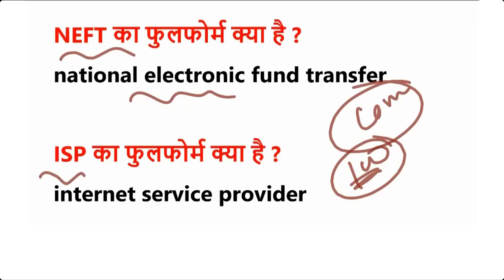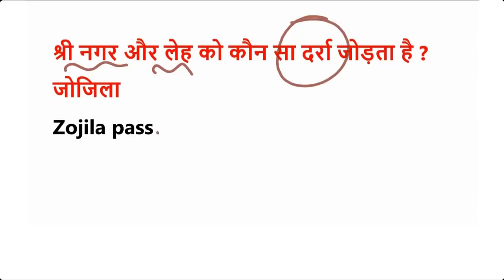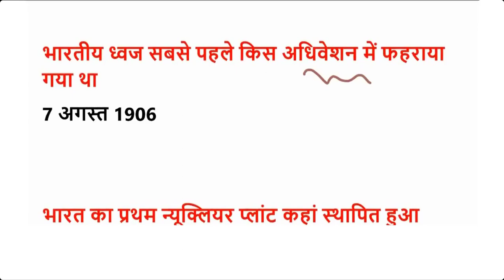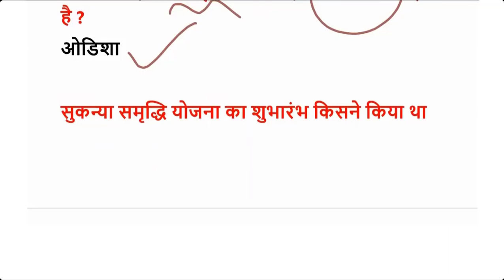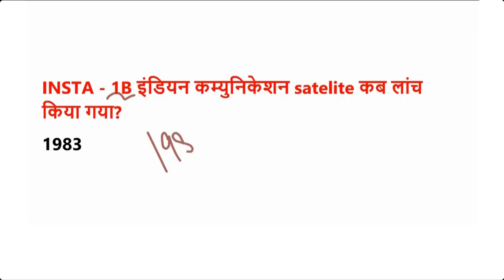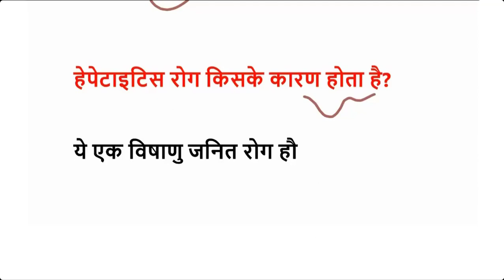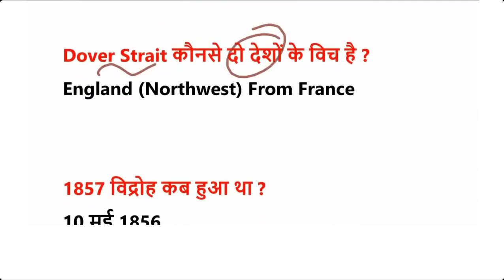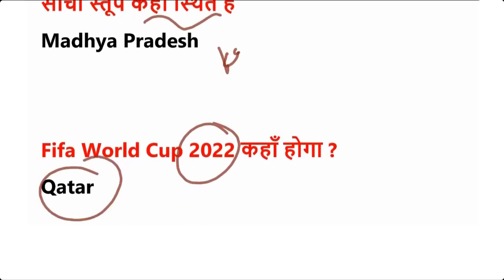RRB NTPC 04 January All Shift GK, RRB NTPC 04 January 2021, NTPC 04 January 1st+2nd shift GK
Railway NTPC Today Question Paper | Railway NTPC 4 january 1nd Shift Paper| Railway NTPC Question Paper